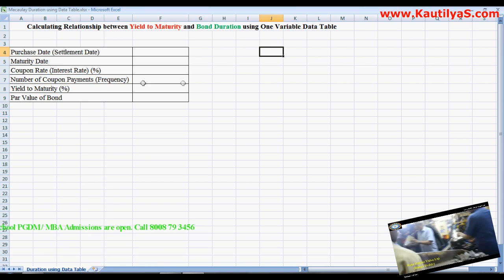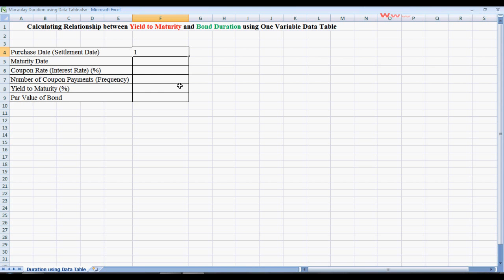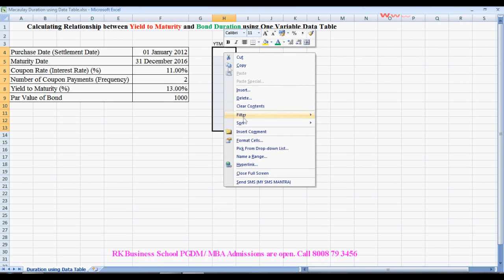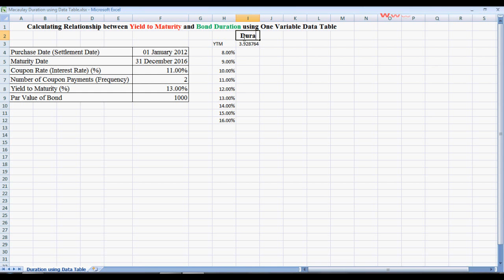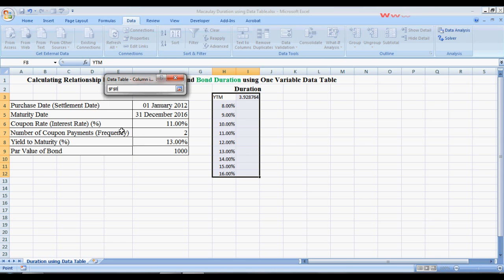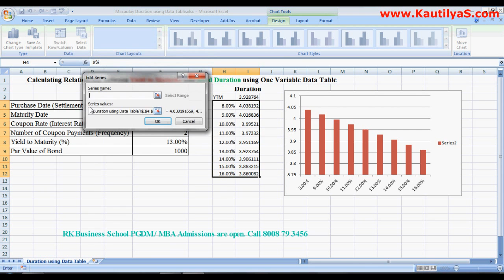Macaulay Modified Duration using Data Table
The term modified duration is based on the concept that security prices and interest rates are inversely related.